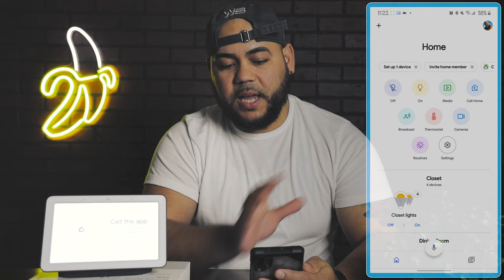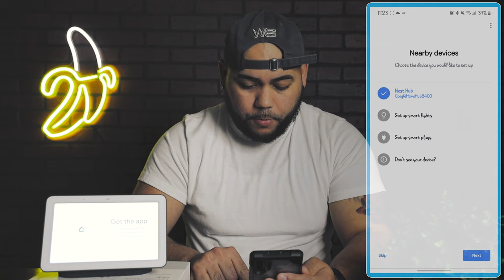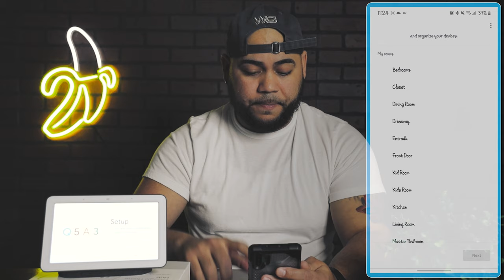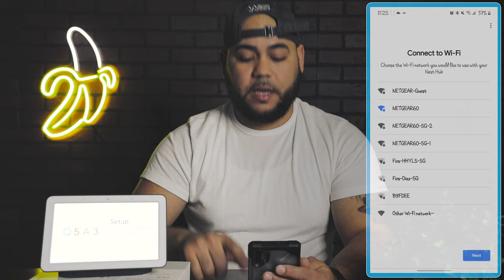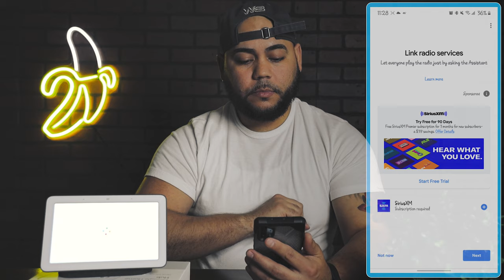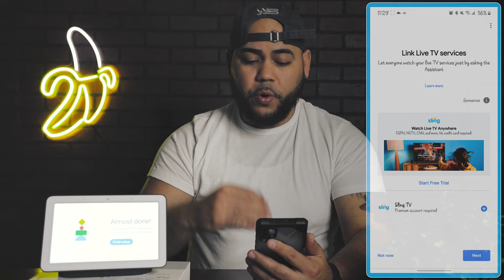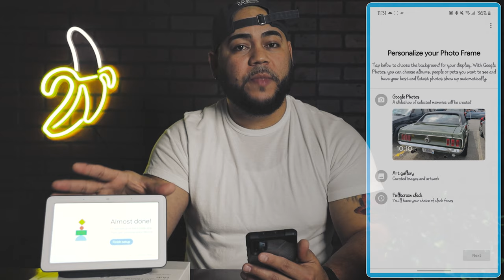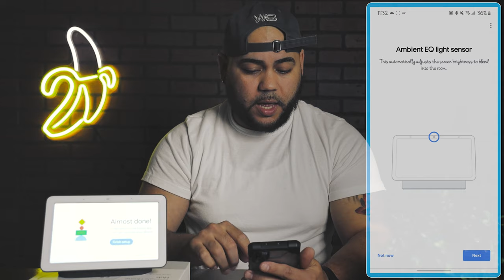COMO CONFIGURAR GOOGLE NEST HUB....EN 15 SEGUNDOS?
Aqui les dejo este video para enseñarles como configurar el google nest hub, o mejor llamado google home hub, espero que les sirva de ayuda en caso de que ya tengan uno y no sepan como hacerlo, es bien sencillo, espero les guste el video y no olviden de dejar esos likes o me gustan y nos vemos en el proximo.